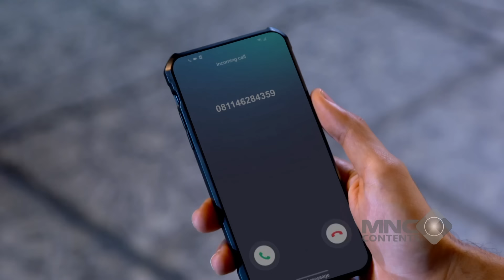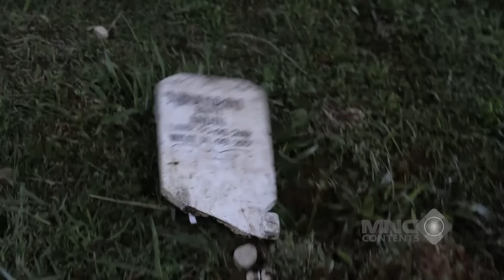SAYANGNYA ANDIN SEDANG MENDERITA! ANDIN INGIN SAKIT AL DI TRANSFER - IKATAN CINTA